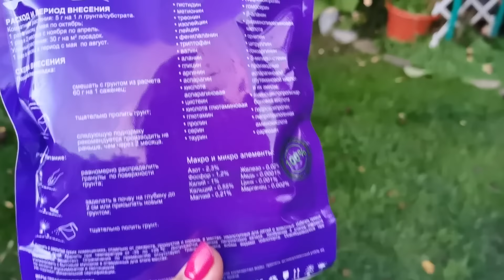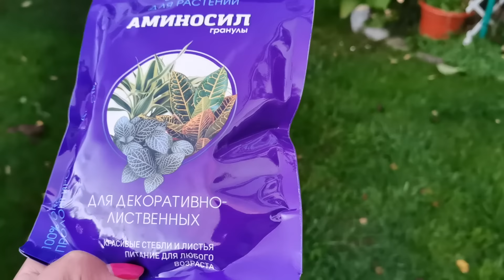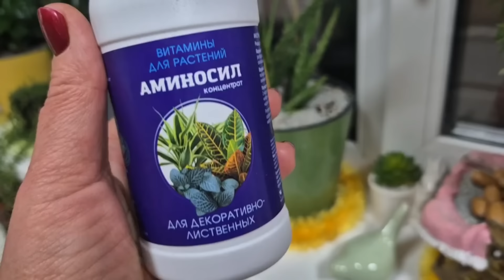Куплю еще один. Не думала что будет так красиво и здорово. Куда шагнул прогресс?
Купила уже второй фитомодуль и развела комнатные цветы и очень рада. Фитомодуль (второе название — фитопанель) представляет собой унифицированную портативную конструкцию, растения в которой растут и развиваются по гидропонному методу.
Фитомодуль выполняется в корпусе с системой досветки, а также со встроенным резервуаром для воды и питательных веществ.

Реклама. ИП Голосов Я.В. ИНН: 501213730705 ERID: 2VtzquY7F7A

✅ При высадке растений я добавила в почву гранулы Аминосил для декоративно-лиственных

✅ А сейчас проливаю их смесью с добавлением концентрата Аминосил для цветов

✅ РУКОВОДСТВО "ВАШИ ЦВЕТЫ ПЕРЕЗИМУЮТ НА 100%. КАК ПРАВИЛЬНО ПОДГОТОВИТЬ ЦВЕТНИК К ХОЛОДНОМУ СЕЗОНУ"